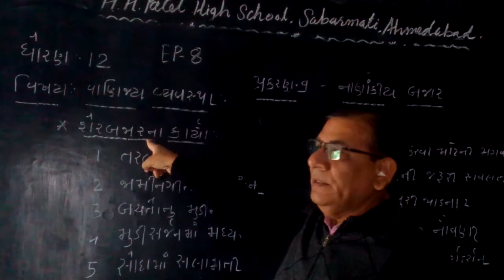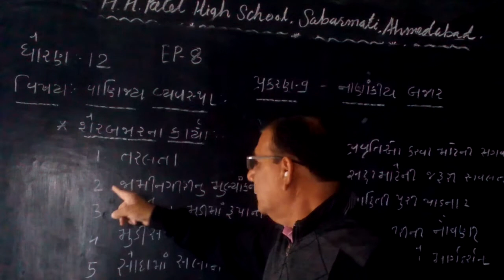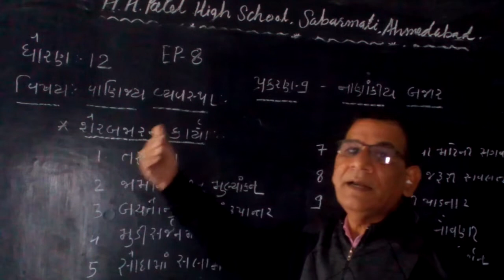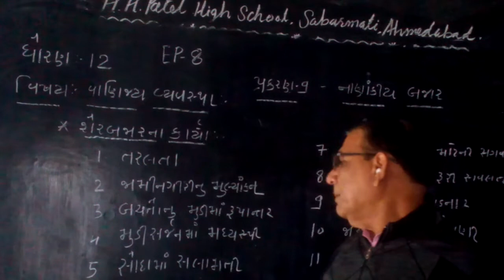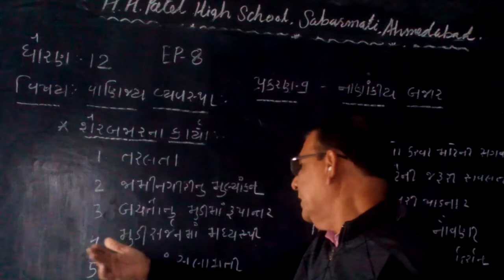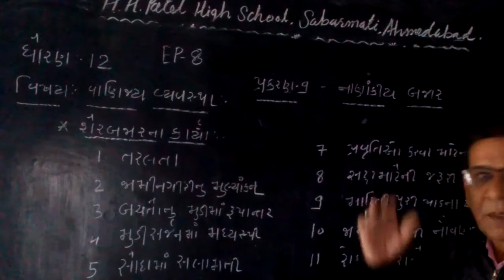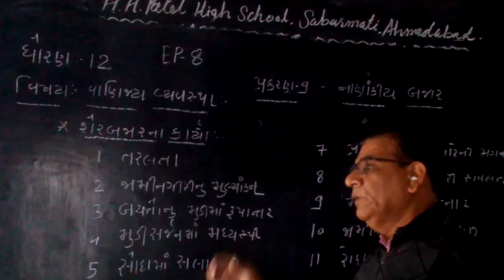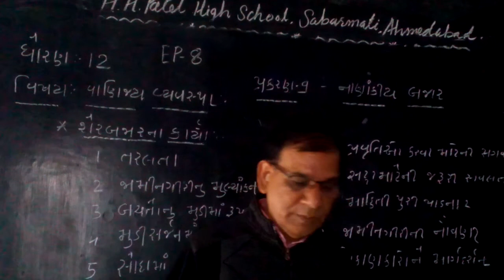STD 12 B A chept 9 ep 8